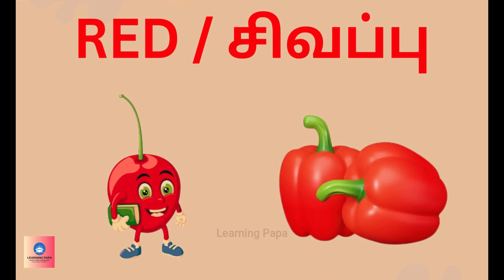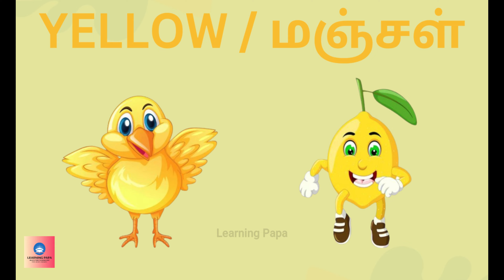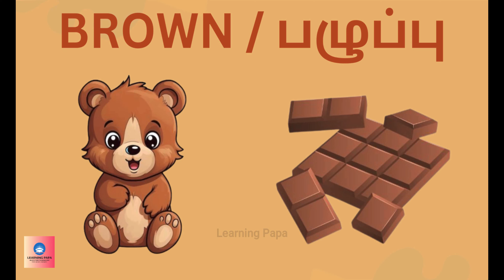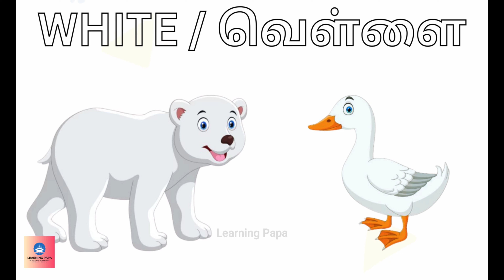வண்ணங்கள் LEARN COLOURS Best Learning Video for Toddlers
"Welcome to Learning Papa! 🌟

At Learning Papa, we make learning fun for kids! Our channel is a colorful and engaging platform where children can embark on an exciting journey to learn the basics of Tamil and English letters and words. We believe that a strong foundation in language is crucial for a child's development, and we're here to make the process enjoyable.

Our content features delightful cartoon images, interactive lessons, and creative activities designed to captivate young minds. Whether your child is just starting to explore language or needs some extra practice, our videos provide a playful and educational experience.

Join us in nurturing a love for language learning in your little ones.

best,learning video for toddlers,for kids,colors,teach colors,crayons,surprises,toy surprises,educational,learning,teach kids,kids,toddlers,rainbow,learn words,preschool